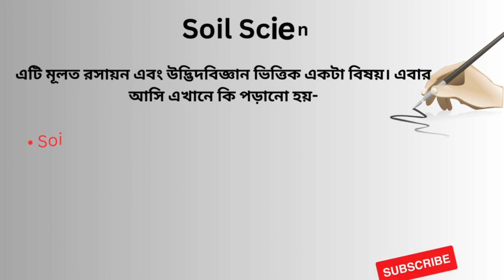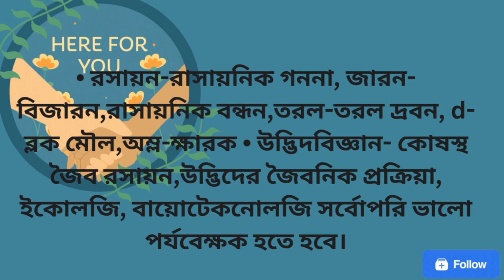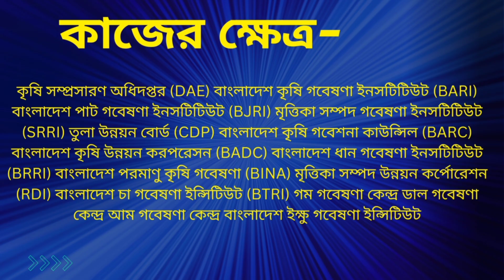মৃত্তিকা বিজ্ঞান সাবজেক্ট নিয়ে কেনো পড়বো? এর ক্যারিয়ার কি?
credit - সজীব কুমার বর্মন,( ঢাকা বিশ্ববিদ্যালয়)
               মৃত্তিকা, পানি ও পরিবেশ বিজ্ঞান বিভাগ